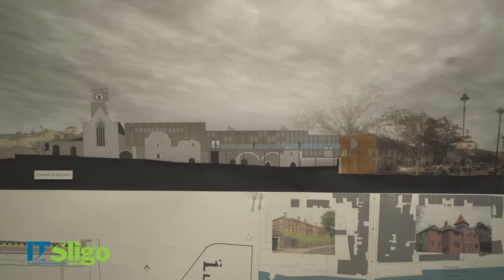Bachelor of Architecture at ATU Sligo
Bachelor of Architecture at ATU Sligo is the first programme of architecture in the ‘Creative West’ of Ireland. Situated on the Atlantic edge of Europe the spirit of this place has inspired creativity through the ages producing world renowned writers, artists, musicians, and designers. Our programme aims to build on this lineage recognizing the energy specific to this location on the edge of the Atlantic.